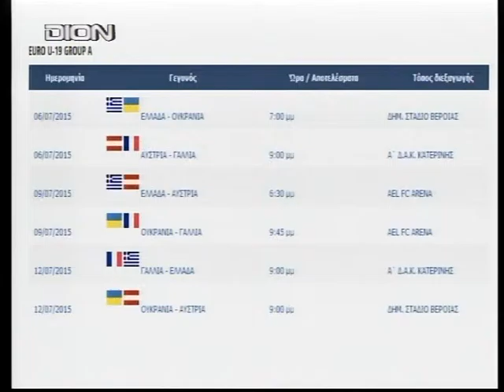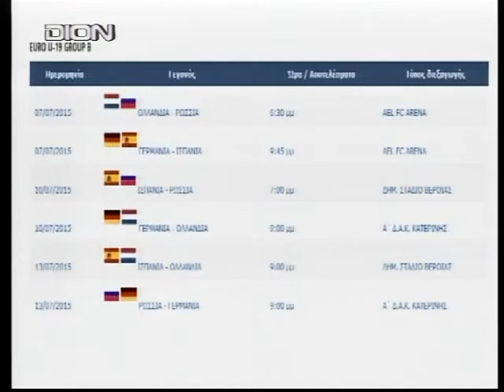Η ΑΘΛΗΤΙΚΗ ΕΠΙΚΑΙΡΟΤΗΤΑ 12/6/2015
Ο κ. Κυριάκος Καλπακίδης για την αθλητική επικαιρότητα στο Κεντρικό Δελτίο Ειδήσεων από τη Δίον Τηλεόραση Κεντρικής Μακεδονίας.